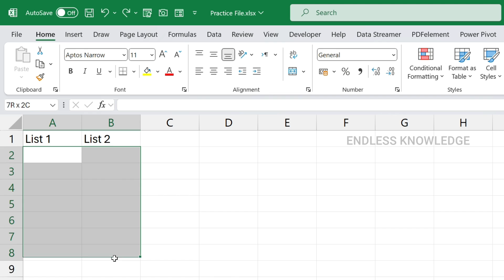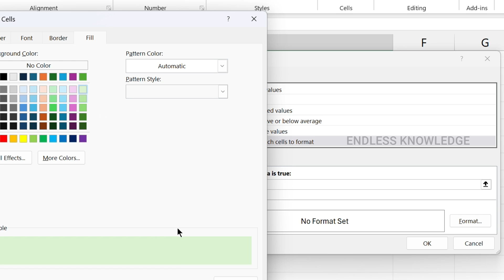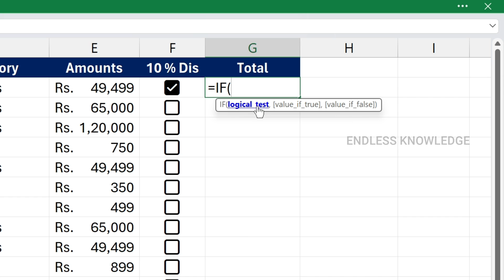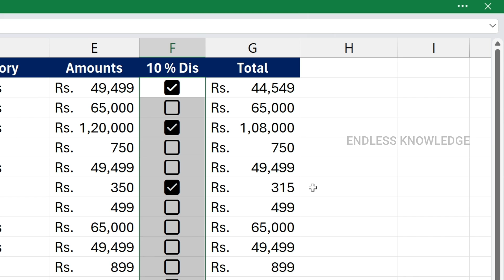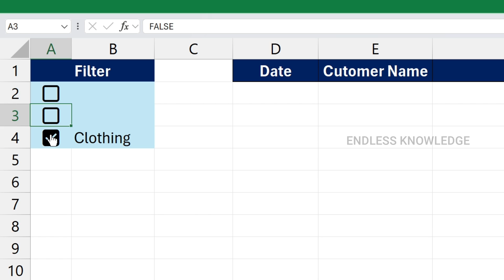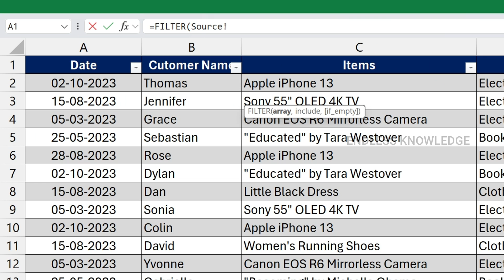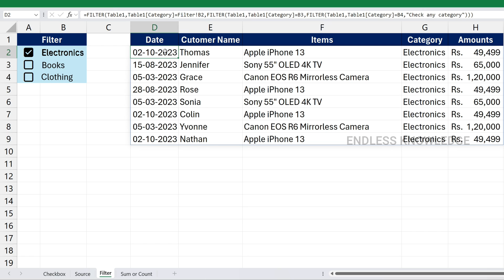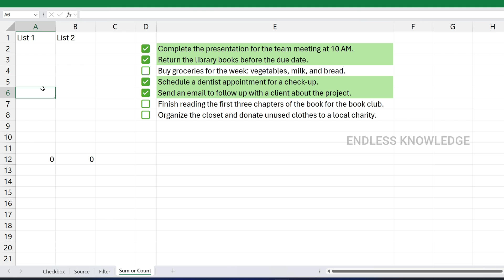New Excel Checkbox in Tamil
This video tutorial is all about how to use the latest checkbox in MS Excel and how to use the excel checkbox with conditional formatting and also with other excel functions.

Timestamps:
00:00 Intro
00:35 Insert Checkbox
01:01 Checkbox Formatting
01:37 Checkbox with Conditional Formatting
03:24 Checkbox with Other Functions
06:11 Ghost Checkbox
06:54 Checkbox with Filter Function
12:22 Checkbox with Basic Functions
13:20 How to Delete Checkbox
13:55 How to Enable the Latest Checkbox in Excel?
14:21 Practice File